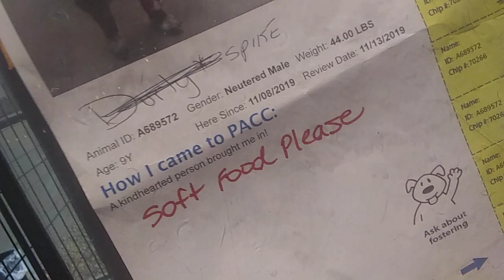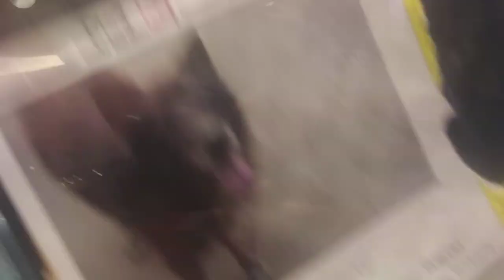PACC shelter Spike 9y A689572 in main lobby old film 20191125 144801